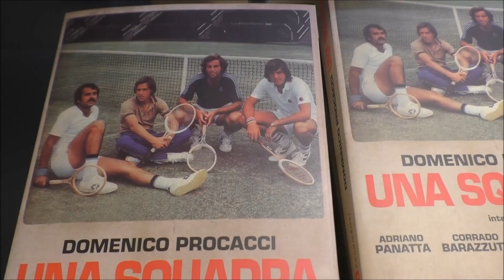Domenico Procacci e Adriano Panatta presentano "Una squadra"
interviste (Bari, 26 maggio 2022)